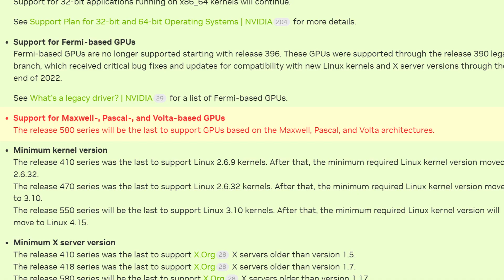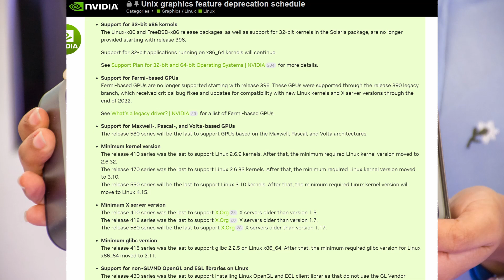GTX 10, 9, and 7 Series Users: You NEED to Watch This. Driver Update 580.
🎥 If You Have a GTX 10, 9, or 7 Series GPU – You MUST Watch This!
NVIDIA just dropped a major update, and it’s something every GTX 1080, 980, and even 770 user should know. The next big driver release — the 580 driver branch — will be the final update for Maxwell, Pascal, and Volta-based GPUs. That means no more Game Ready drivers, performance updates, or security patches for these iconic cards.

In this video, I explain what this announcement means in simple terms. Whether you're gaming on a GTX 1050 Ti, editing on a GTX 980, or just holding on to your old GTX 750, this update affects you. I’ll break down which cards are impacted, what’s still supported (hint: GTX 16 series), and share my honest thoughts on NVIDIA’s decision.

CHAPTERS
0:00 Intro
0:17 Nvidia 580 Driver Update.
0:31 Cards Are Effected By this Update.
0:56 What Problem You Migth Face.
1:29 Release Date of 580 Driver.
1:51 Ending

🔥 Cards Losing Support:

GTX 700 Series (Maxwell)

GTX 900 Series (Maxwell)

GTX 10 Series (Pascal)

TITAN V (Volta)

✅ Still Supported:

GTX 16 Series (Turing)

RTX 20, 30, 40 Series